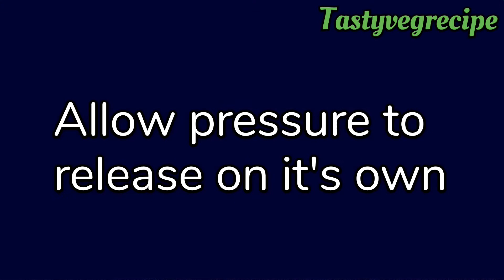Oil free Chana masala recipe in 15 minutes | Chole bhature | Tastyvegrecipe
Welcome to Tastyvegrecipe. In this channel I post such recipes which are quick and easy to make and tasty to eat. All your meals will be ready in minutes and you can enjoy time with your family and friends. Do try this recipe and let me know in comment box

Oil free Chana masala is delicious combination of chickpeas simmered in flavourful spices. This is quick recipe which can be prepared in less time and is very tasty. Do try this recipe and let me know in comment box

Kala chana, Kala chana masala, Kala chana masala recipe, kale chane ki sabzi, kale chane, Kala chana curry recipe, Kala chana restaurant style